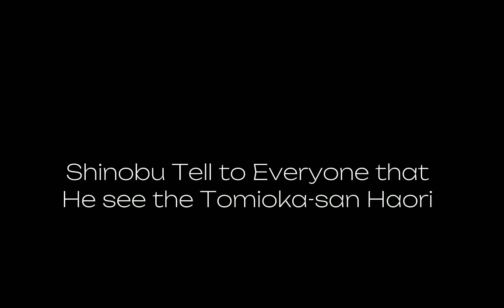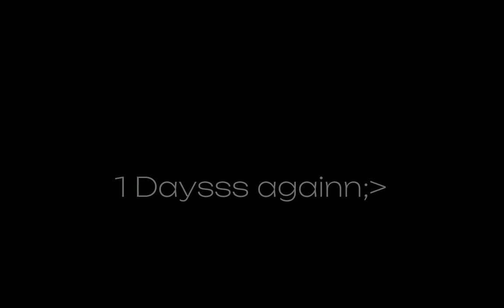If Giyuu Turn in to a 𝙳𝚎𝚖𝚘𝚗 \Last part. \Demon slayer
100✅
200✅
300✅
400✅
500✅
600✅
700✅
800✅
900✅
1k✅
2k❌

My Hand is tired Please Do not copy right thisss!!! This made Me 2 days to make!